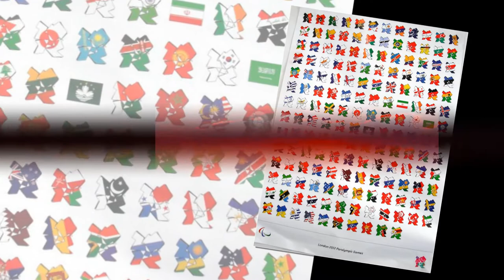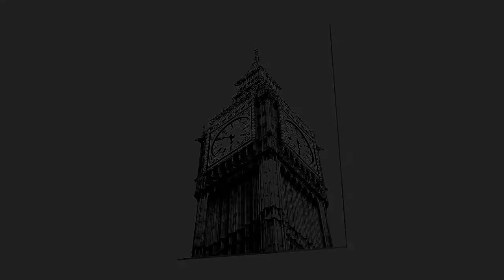Paraolimpiski igri London 2012 - Makedonija